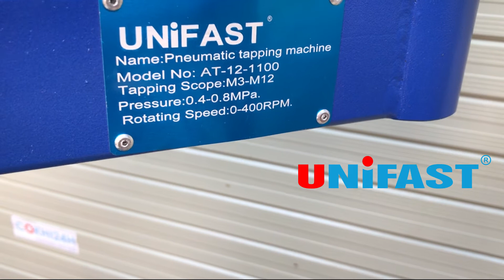Bán máy ta rô cầm tay hơi khí nén AT-12-1100(M3-M12)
Bán máy ta rô cầm tay hơi khí nén AT-12-1100(M3-M12)  Hiệu UNIFAST cao cấp bảo hành 12 tháng, máy chạy bằng hơi khí nén kèm theo 6 collect tháo lắp nhanh có chống quá tải
Khả năng làm việc
Khả năng taro nhỏ nhất
M3
Khả năng taro lớn nhất
M12
Bán kính làm việc
1100mm
Góc ta rô
Đứng
Động cơ
Kiểu động cơ
Khí nén
Áp xuất khí nén yêu cầu
6-8kg
Tốc độ
Tốc độ
0-400rpm
Cơ cấu thay đổi tốc độ
Lực bóp cò
Kích thước trọng lượng
Kích thước đóng kiện
720x420x150mm
Trọng Lượng
20/25kg